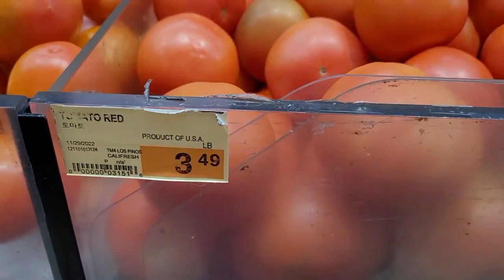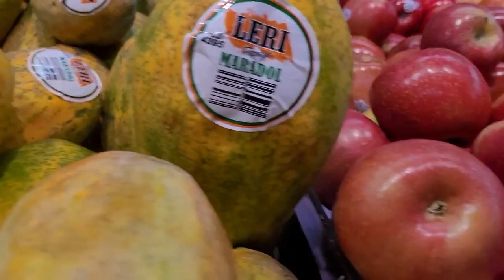HÃY UỐNG NƯỚC KANGEN MỖI NGÀY BẠN NHÉ!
Sản phẩm máy điện giải Kangen của Nhật là thiết bị y khoa, là một trong những sản phẩm  đang được rất nhiều người lựa chọn.
* Lợi ích mà nước Kangen mang đến cho sức khỏe người dùng
1. Giàu tính kiềm tự nhiên:
Theo đánh giá của các chuyên gia thì mỗi ngày lượng thức ăn mà bạn đưa vào trong cơ thể sẽ chứa tới 80% hàm lượng axit.

Chính điều này đã khiến cho về lâu về dài hàm lượng axit này sẽ tích tụ và gây nguy cơ mắc nhiều căn bệnh liên quan tới dạ dày, viêm khớp, béo phì… gây ảnh hưởng tới sức khỏe.

 Và sản phẩm máy lọc nước Kangen được ra đời có chứa tính năng tiềm tự nhiên với độ pH 8.0 – 9.5 mang đến khả năng trung hòa axit trong cơ thể.

Điều này giúp cho bạn có được hệ bài tiết tốt hơn và giúp làm sạch đường ruột cũng như là giảm thiểu nguy cơ mắc các chứng bệnh liên quan tới đường tiêu hóa.

Đặc biệt sản phẩm này có thể đem đến 5 loại nước với mức độ kiềm tính khác nhau. Mỗi loại nước này sẽ có những công dụng đặc biệt để bạn sử dụng tùy từng trường hợp.

+ Nước kiềm mạnh (PH=11):

+ Nước điện giải Kangen (PH=8,5-9,5):

+ Nước trung tính (PH=7)

+ Nước có tính axit nhẹ (PH=5,5-6,5)

+ Nước axit mạnh (PH=2,4-2,7)

2. Khả năng chống oxy hóa mạnh:
Sản phẩm máy điện giải Kangen là thiết bị y khoa, giàu ion hóa với nhiều tính Hydrogen đem đến khả năng chống Oxy hóa giảm thiểu quá trình lão hóa của con người.

Đối với những người sử dụng nước Kangen chắc chắn sẽ có một làn da đẹp hơn, sáng hơn và trông ngoại hình sẽ trẻ trung hơn rất nhiều.

Chính phần hydrogen được trung hòa đã giúp làm chậm quá trình lão hóa và  tăng sức đề kháng cho con người để có thể chống chọi với nhiều căn bệnh mãn tính.

Phân tử nước siêu nhỏ (0.5 Nano met):
Sản phẩm máy lọc nước Kangen có các phân tử nước được phân ra nhỏ hơn rất nhiều so với các phân tử nước thông thường nên sẽ đem đến khả năng thẩm thấu nhanh hơn và các chất dinh dưỡng đi vào từng tế bào trong cơ thể cũng sẽ nhanh hơn rất nhiều. Đồng thời nó còn mang đến khả năng đào thải được các độc tố ra ngoài.

Nếu như bạn có thể dùng sản phẩm nước Kangen để pha trà hay sử dụng để nấu thức ăn chắc chắn sẽ mang đến mùi vị tuyệt vời.

Đặc biệt, một trong những điều khiến rất nhiều người thấy thích thú ở sản phẩm nước Kangen đó chính là nó có thể làm mềm thực phẩm nhanh chóng cũng là như là giữ các chất dinh dưỡng sau quá trình làm chín.

Giàu vi khoáng tự nhiên:
Tuy đã qua việc lọc và đào thải các chất độc hại nhưng sản phẩm nước Kangen từ máy lọc nước Kangen vẫn có được vi khoáng tự nhiên như: Canxi, Natri, Kali và Magie ở mức độ phù hợp với cơ thể con người. Đây là một trong những đặc điểm vượt trội mà không phải sản phẩm máy lọc nước nào cũng có thể làm được...
Quý vị muốn mua máy Kangen Water xin liên lạc: Ngoc Pham